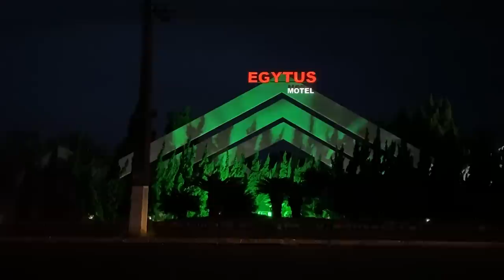A Sara pegou o CRUSH dela no M0TEL com OUTRA!